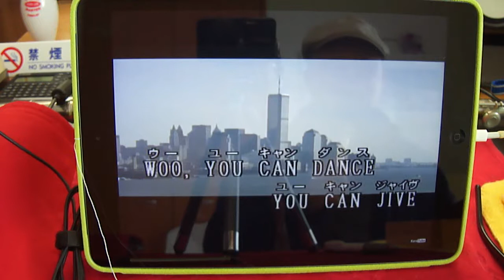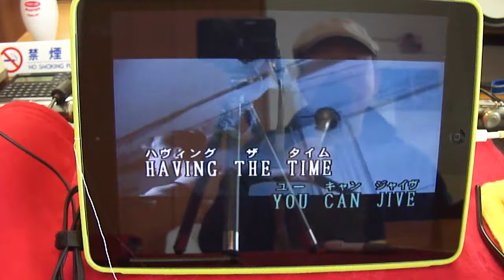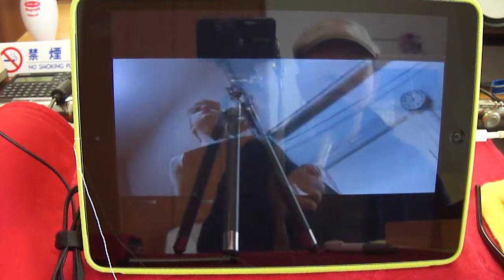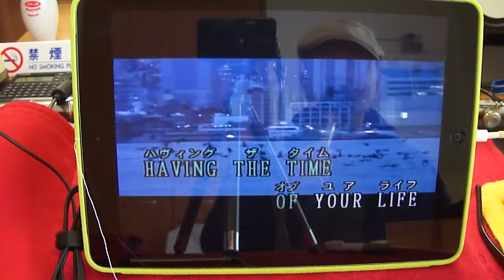被災地に歌声を M4H00046